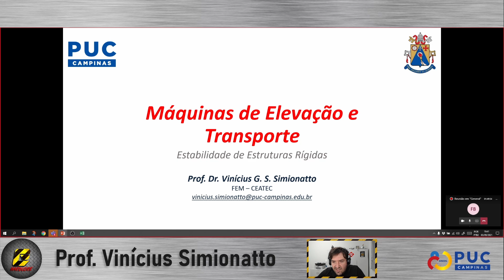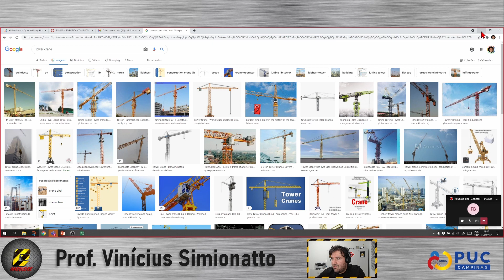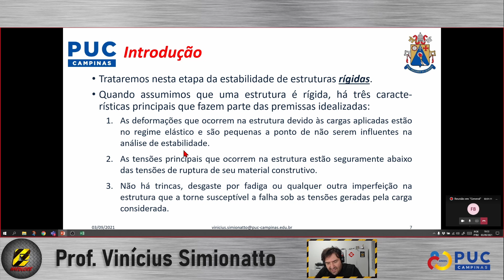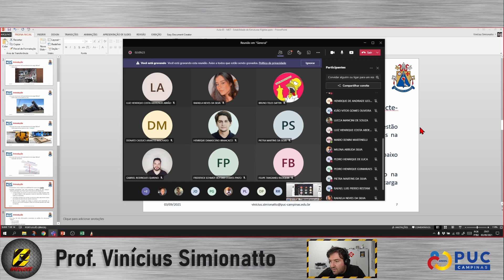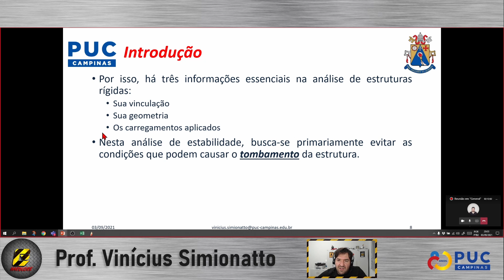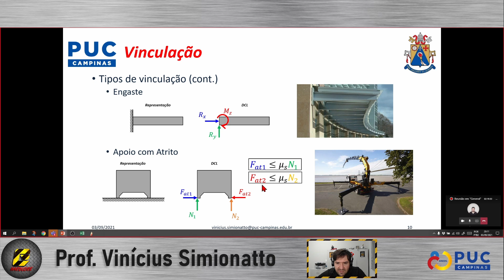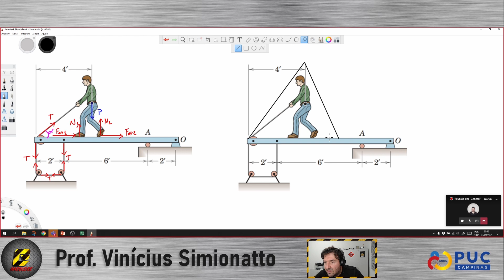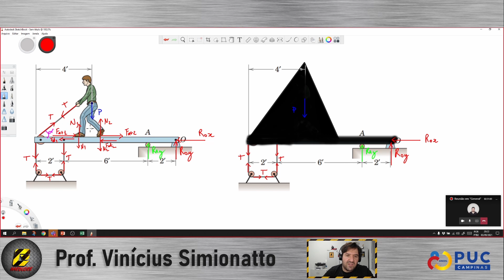Máquinas de Elevação e Transporte - 03/09/2021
Nesta aula iniciamos o assunto de estabilidade de estruturas de levantamento de carga e os motivos pelos quais elas podem falhar.